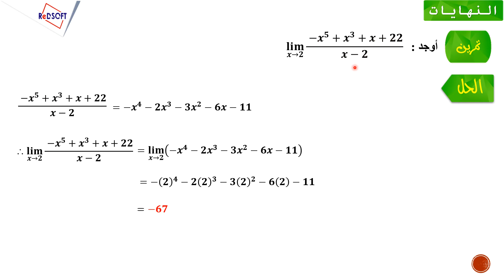نماذج الدروس المرئية -النهايات- الغاء العامل الصفري6